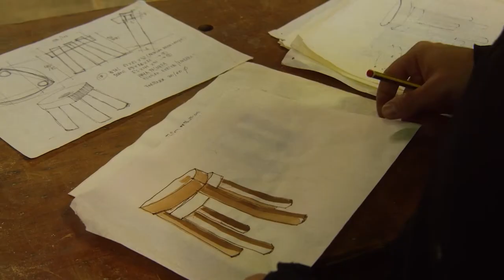4a Mostra Internacional d'Audiovisuals d'Artesania - Teaser 4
Teaser de la 4a Mostra Internacional d’Audiovisuals d’Artesania que es podrà veure a la plataforma FILMIN, del 28 de novembre al 4 de desembre; al web de la Mostra del CCAM, a partir del 5 de desembre; i al canal de televisió Fibracat.tv, cada dilluns des del 5 de desembre fins al 20 de març de 2023; per després iniciar una itinerància arreu de Catalunya amb el projecte Mostra On the Road.

Aquesta peça inclou fragments de quatre dels films que es podran visualitzar a la 4a Mostra Internacional d’Audiovisuals d’Artesania:

- "Desplegar la mano" (2021) d'Urgell Funollet
- "Mirades a través" (2021) de Manuel Munguía
- "Enemigues" (2022) d'Oriol Bosch
- "The force of nature" (2021) de Francesc Egido